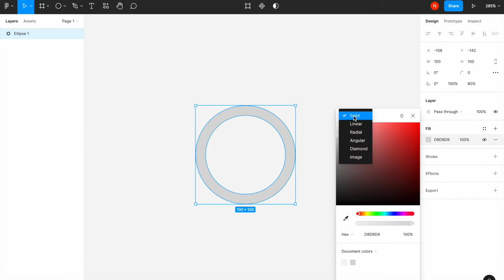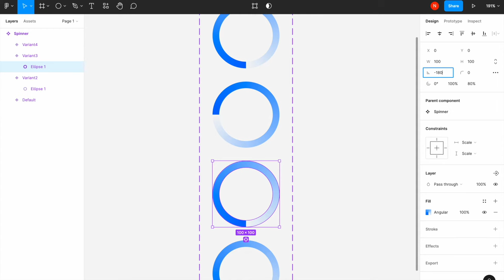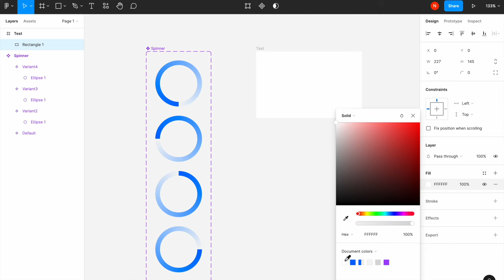How to design circle ring loading spinner in Figma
A quick tutorial on how to design an animated loading spinner in Figma.

A loading spinner is a loading indicator that designers typically use when the waiting time is unknown. The loading spinner informs the user that the system is doing something. We will create a round loading spinner using a simple oval element and learn how to animate it using Linear animation with a fixed delay.